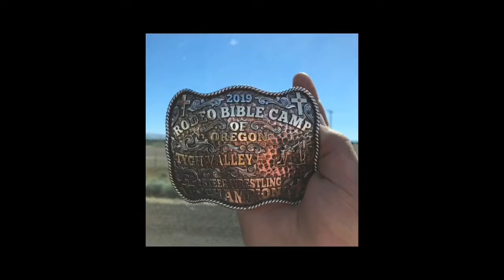Vlog 4, Utah, First Plane Ever.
Sry for the end and the overall content, I didn’t get to film as much as I planned. 😪